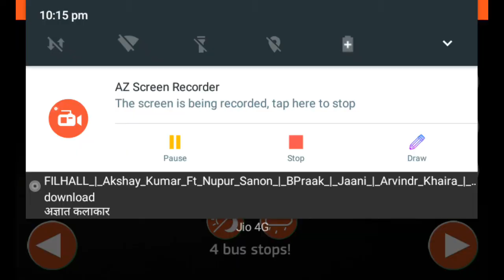Bus simulator, bus games, bus games 3d, bus game 2019, bus game new 2020